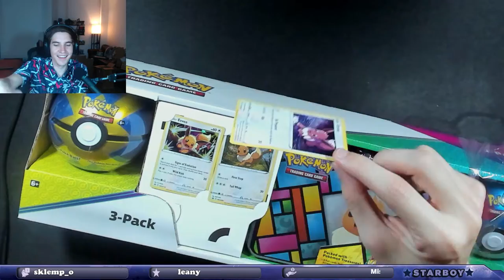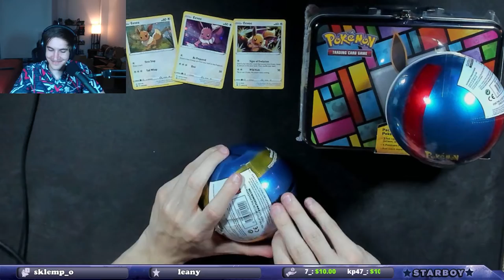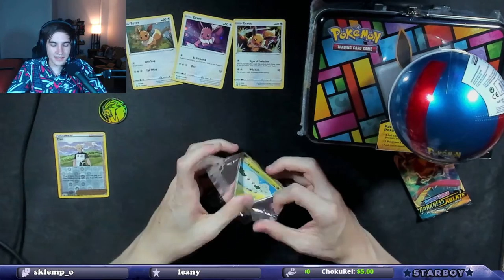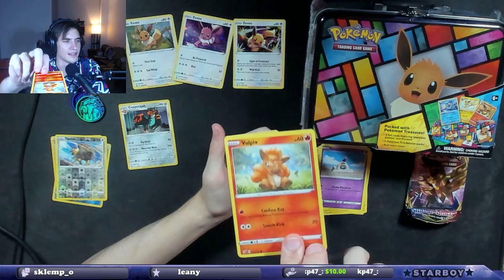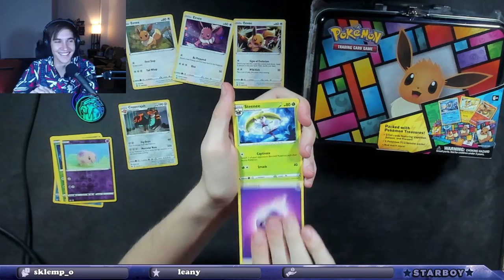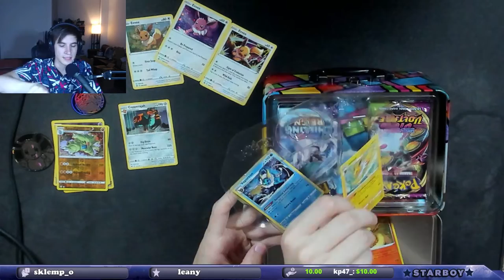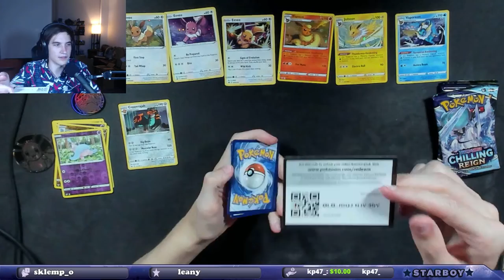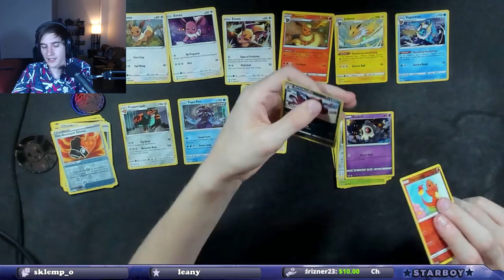These Are Straight Garbage!! Costco Eevee 3 Pack Opening!